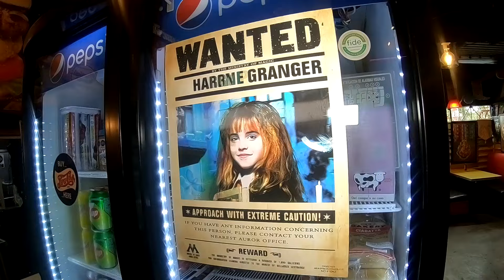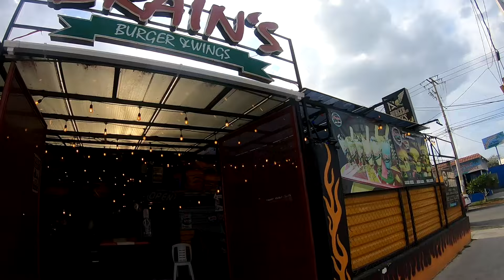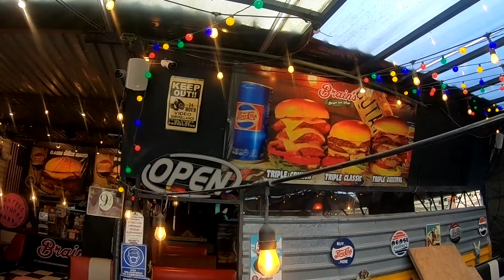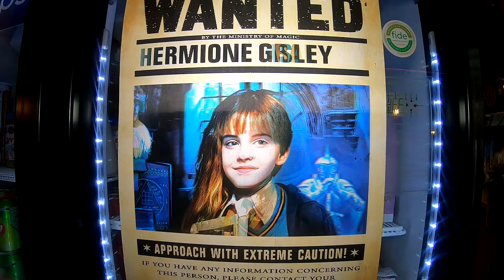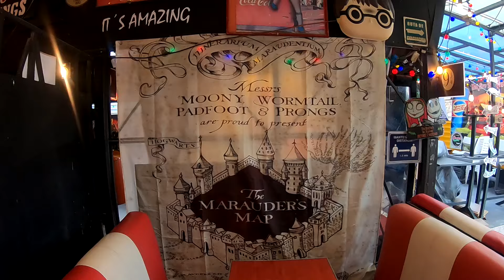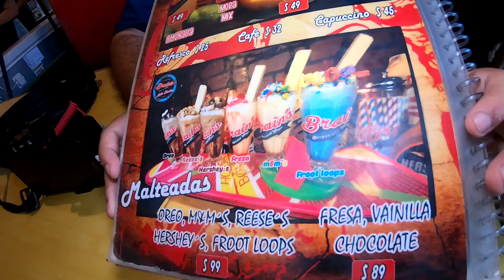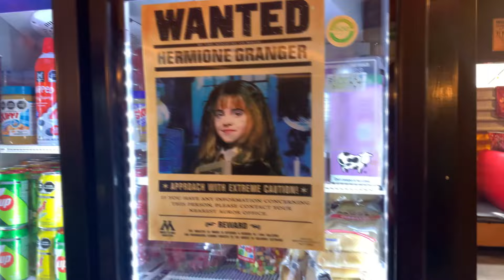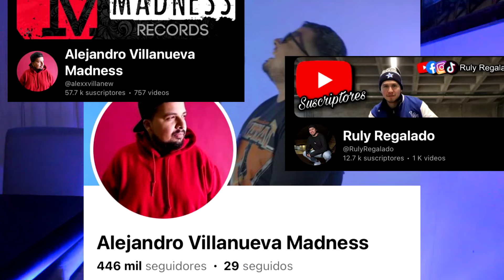Encontramos un Restaurante de Harry Potter en Apodaca / Brain's Burger & Wings